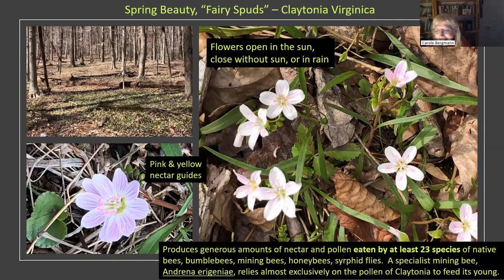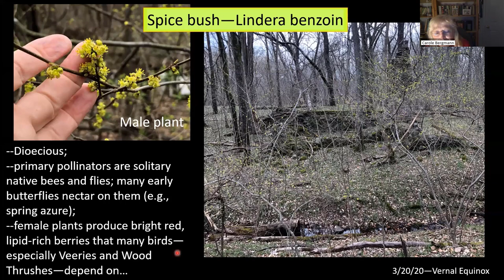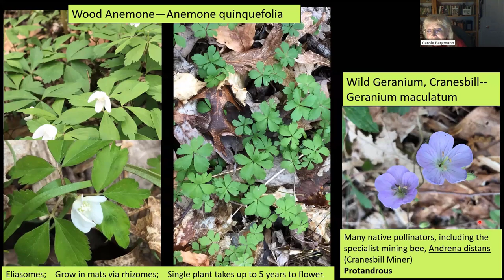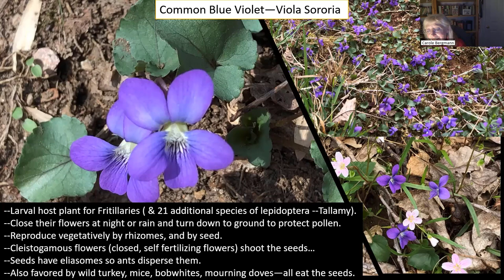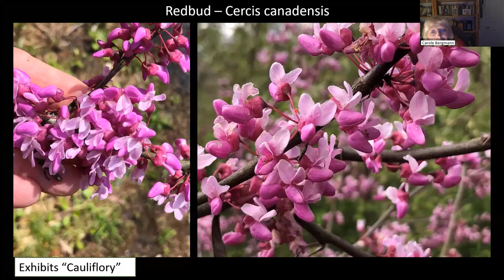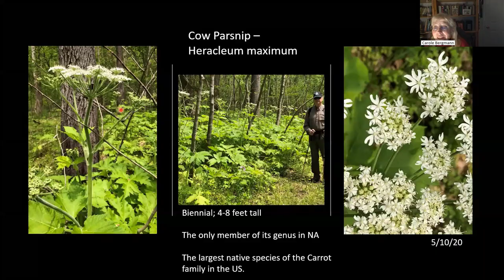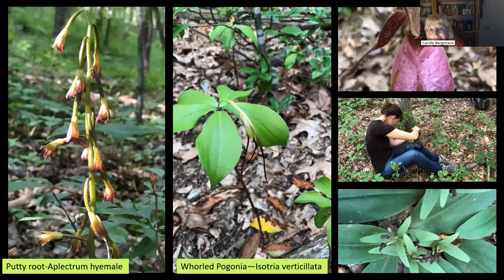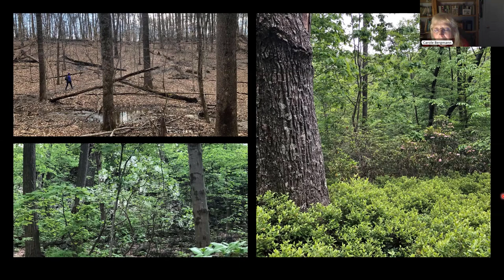50 Shades of Green--and Yellow, Pink, Lavender, White... Native Spring Wildflowers and Foliage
From the forest floor to the treetops, native spring flowers and emerging leafage are a significant component of our vernal forest ecosystems in the Maryland Piedmont. There are so many intriguing and exceedingly important interactions between the delicate blooms and their diverse pollinators, seed dispersers and overall habitats to learn about. Join us for a virtual journey during March, April, and May, examining and marveling over spring blooms and foliage in select local natural areas.

Our speaker, Carole Bergmann is a recently retired forest ecologist, field botanist, naturalist, and teacher who has worked extensively in the fields of natural resource management and ecological restoration for over 30 years. She founded the citizen volunteer program, WEED WARRIORS, in 1999 while working as the Countywide Forest Ecologist/Field Botanist for the Maryland-National Capital Park and Planning Commission. Carole is a past President and longtime Board member of the Maryland Native Plant Society, and currently serves on the Montgomery Countryside Alliance Board and the Montgomery County Forestry Board. She has taught botanical classes for the Audubon Naturalist Society’s Natural History Field Studies Program and is a lecturer and field trip leader for these organizations and many additional DC area botanical interest groups.

This webinar is produced by the Maryland Native Plant Society in support of the mission is to promote awareness, appreciation, and conservation of Maryland's native plants and their habitats. We pursue our mission through education, research, advocacy, and service activities.
MNPS is a registered 501(c)(3) charitable organization incorporated in Maryland.
MNPS is an all-volunteer run organization supported through donations and membership dues.